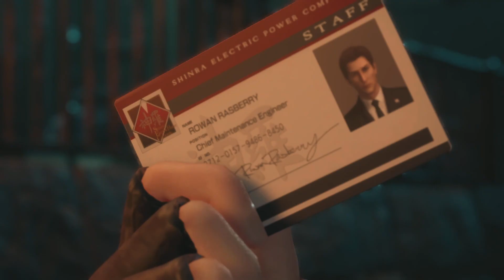FINAL FANTASY VII REMAKE Jessie, Motorcycles and ROCHE!